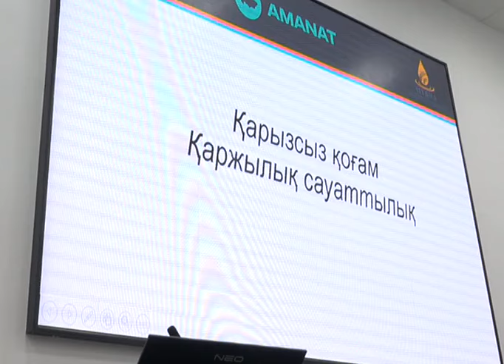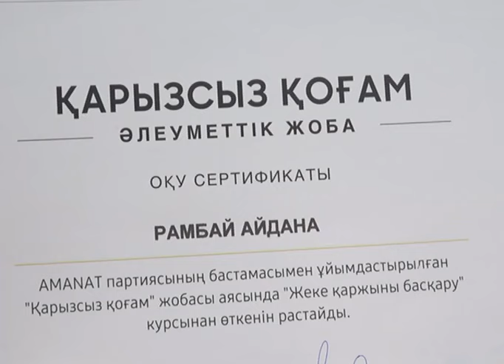Қайтсек қарызсыз қоғам құрамыз?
«AMANAT» партиясының «Қарызсыз қоғам» жобасы аясында қаржылық сауатты арттыру курсы жалғасуда. Қазір ақтөбеліктердің 5 легі оқытылып жатыр. Оқыту курсының мақсаты - елімізде болашақта ел экономикасын қалыптастыратын халықтың, жас ұрпақтың қаржылық сауаттылық деңгейін арттыруға бағытталған қаржылық білім беру жүйесін құру. Бүгін курсты аяқтаған 600 ден астам қатысушыға сертификат табысталды. Жалпы жоба басталғалы 3247 адам қаржылық сауаттылығын арттырған. Қолда бар қаражатын ұқсатып жұмсау, қарызға кірмеу тәсілдері түсіндірілді. Қатысушылардың арасында студенттер де бар. Олар семинар-тренингке қатысқандары үшін дән риза. Курстың берері мол, деп отыр. Курсқа жазылу үшін «AMANAT» партиясының парақшасында жарияланған нөмірлерге хабарласу керек немесе "qogam.kz" сайты арқылы тіркелуге де болады. Жобаға қатысушылар күндізгі форматта сауатын арттырады. Дәрістің ұзақтығы - 5 жұмыс күні. Ал дәрісті бітіргеннен кейін, қатысушыға сертификат табыс етіледі.